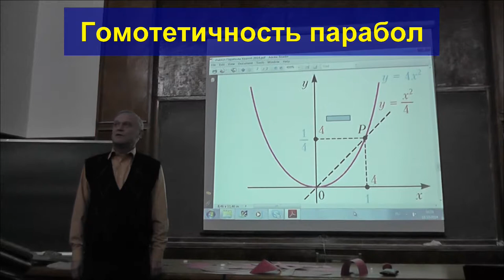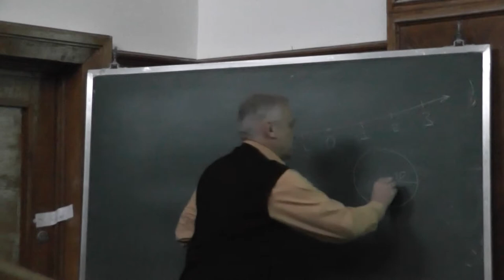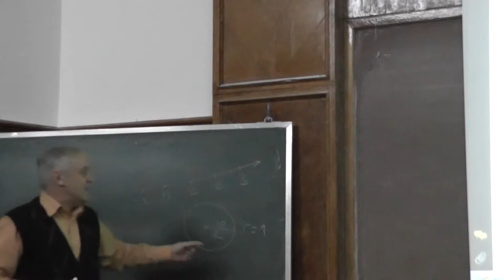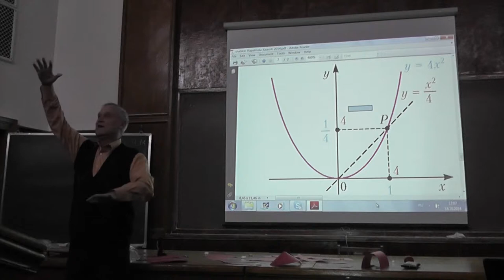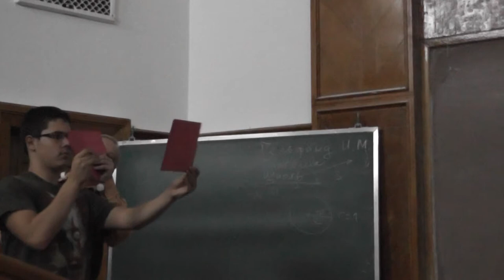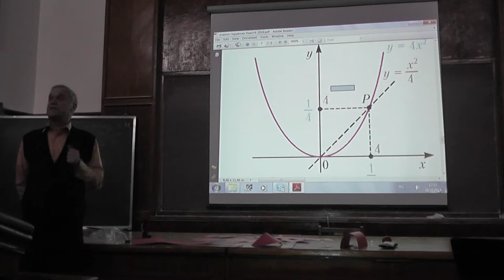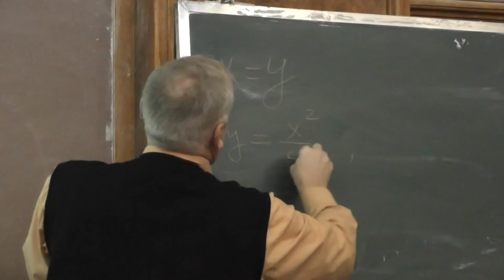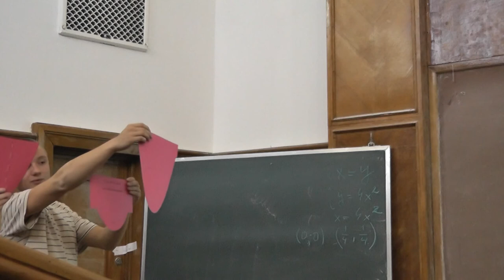5 Гомотетичность парабол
Любые две параболы гомотетичны.